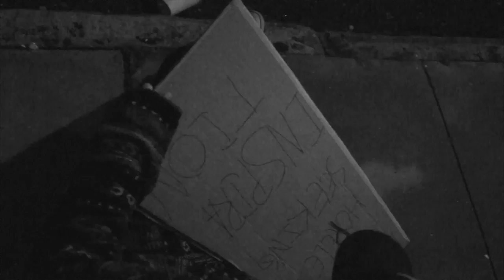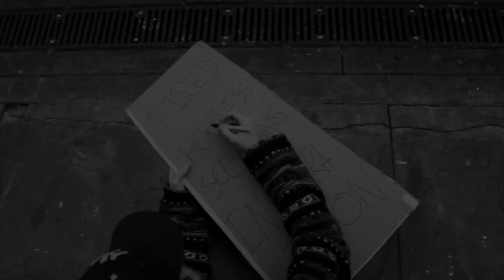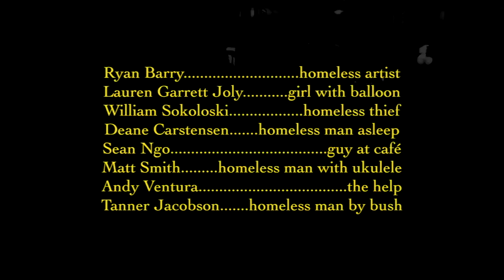holy balloon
A homeless artist finds inspiration from a balloon, his journey provides a sense of hope for the people of San Francisco.
Director/editor - Cole Mitchek
Aerial Cinematography - Deane Dykes Carstensen
Original Music - Matt Smith
Filmed with the Canon Rebel SL1 and the Phantom 2 Vision+ V3.0 Quadcopter